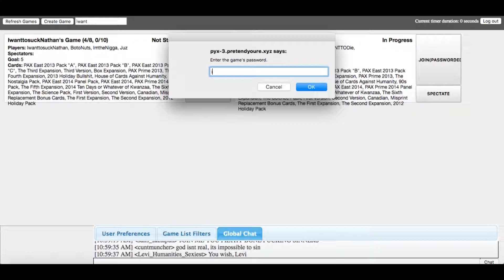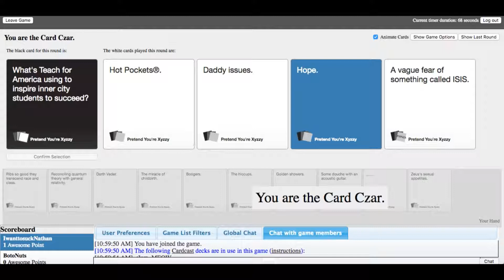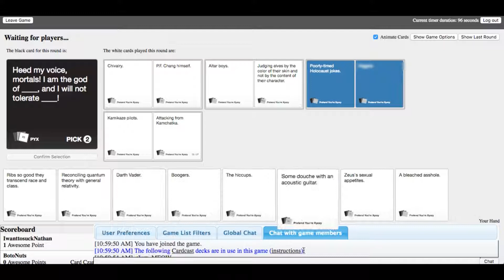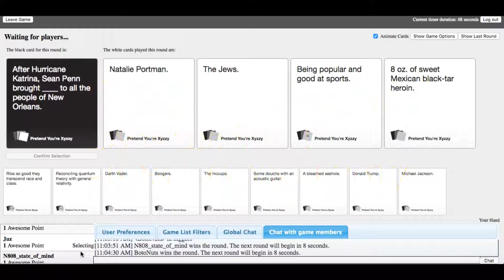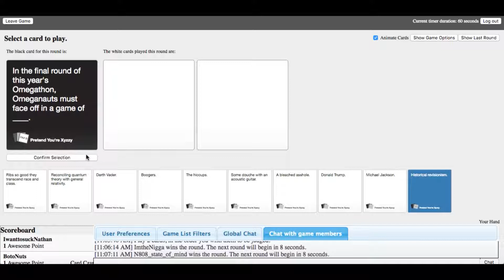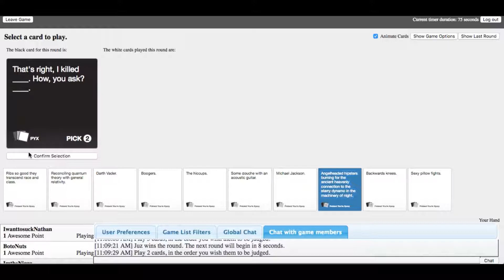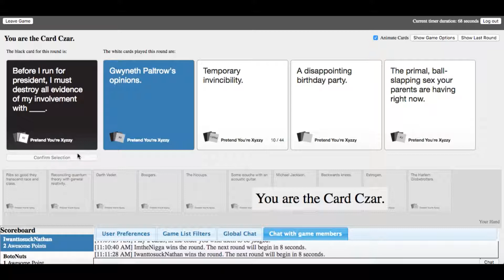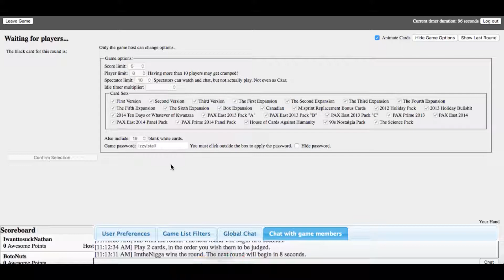Jews | Cards Against Humanity with Friends